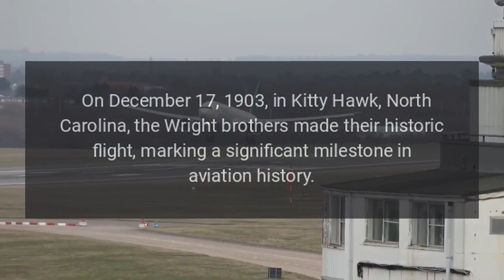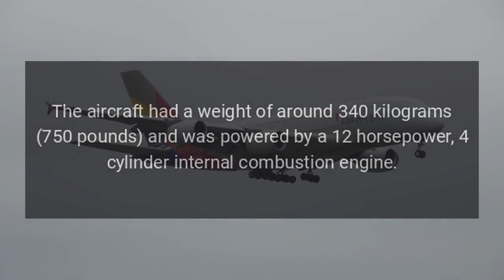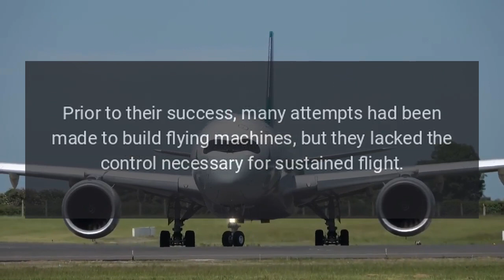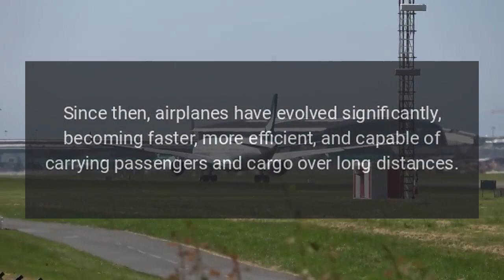The First Airplane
The first successful powered and controlled airplane was the Wright Flyer, designed and built by the Wright brothers, Orville and Wilbur Wright. On December 17, 1903, in Kitty Hawk, North Carolina, the Wright brothers made their historic flight, marking a significant milestone in aviation history. Here are some key details about the first airplane: